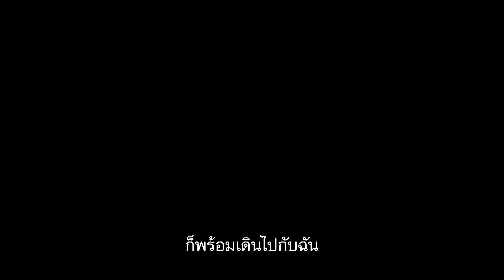มาสเตอร์คีย์ เวทีแจ้งเกิด ร้องถล่มดาว - 3/3 (21 ต.ค. 63)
นักร้องจากทางบ้านที่มีน้ำเสียง และความสามารถทางการร้องเพลงเป็นอาวุธ จะก้าวขึ้นเวทีเพื่อทำสงคราม “ถล่ม” ดวงดาวแห่งวงการบันเทิง

ผู้แข่งขันจากทางบ้าน จะต้องร้องเพลงแข่งขันกับดารา ที่ส่งตัวแทนมาแข่งขันครั้งละ 1 คน จากดารารับเชิญทั้งหมด 3 คนต่อวัน